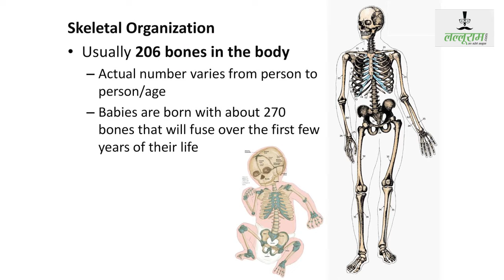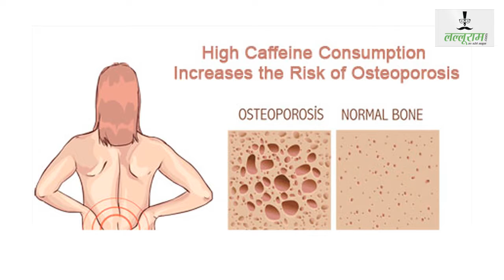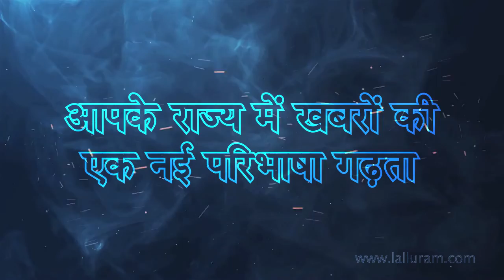बढ़ती उम्र में यूं रखें अपनी हड्डियों का खयाल